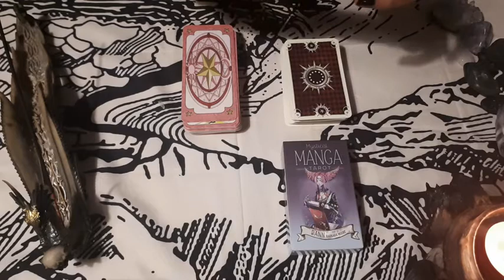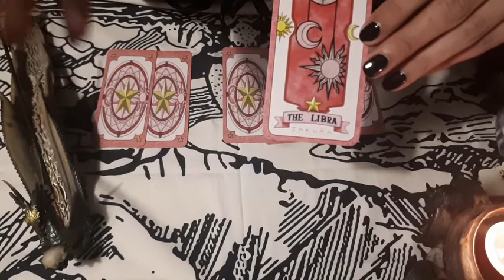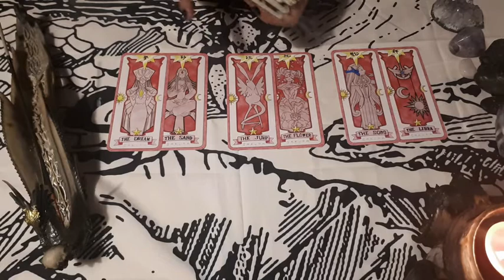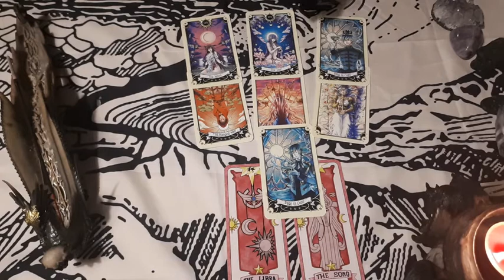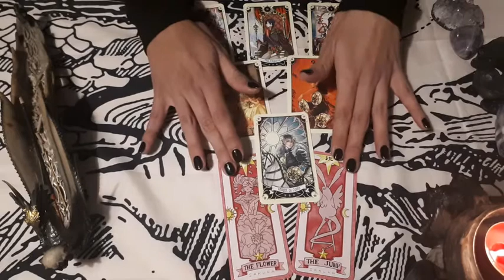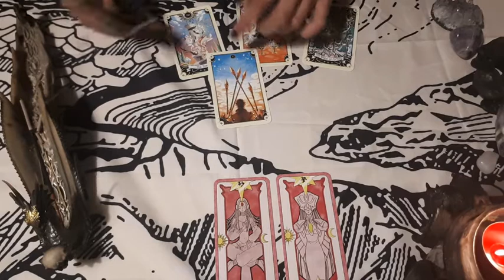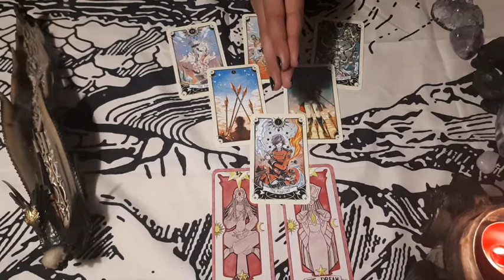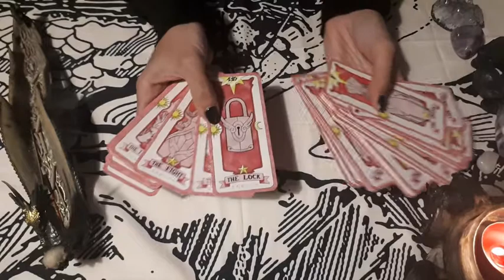Que hará llegar la abundancia a mi vida? Interactivo de Tarot atemporal.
Buenos días "Adeptos de la oscuridad".

Esta fué la tematica más votada en tiktok. Podés dejarme más sugerencias para interactivos en comentarios :). Gracias por hacerme llegar a los 280 suscriptores antes del 2021. Gracias, gracias, gracias.Que tengan un fantástico año nuevo , les desea su amiga Hollow :)

Esta vez tenemos 3 opciones

Opción 1: Amatista
Opción 2: Piedra negra
Opción 3: Cuarzo rosa

Elegí siguiendo tu intuición , podés parar el video si necesitas más tiempo. En comentarios os dejo el tiempo de cada lectura para que vayas directamente a averiguar que mensajes hay para tí el día de hoy.

Estoy segura de que encontrareis el mensaje que necesitáis escuchar , espero que os guste y que los dioses os acompañen siempre.

Un beso de la bruja Hollow.

Si sacamos algún beneficio irá para abrir un canal con las aventuras y desventuras de los peludos con zarpas.